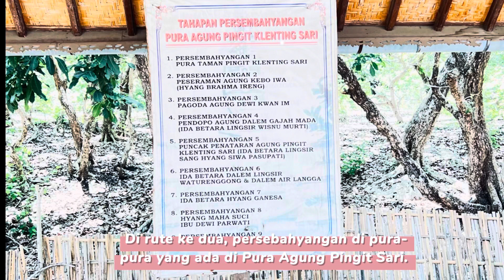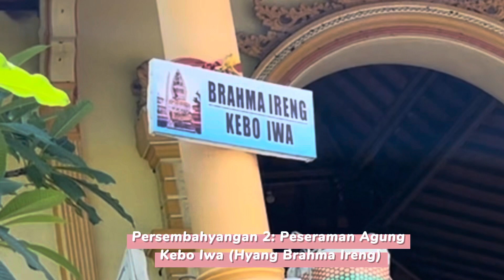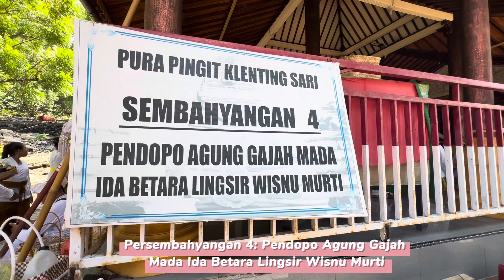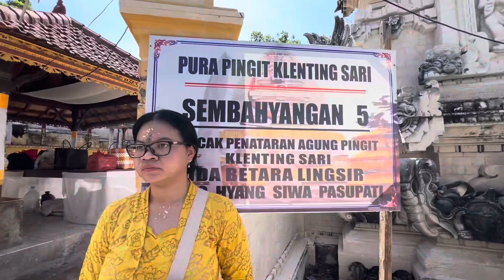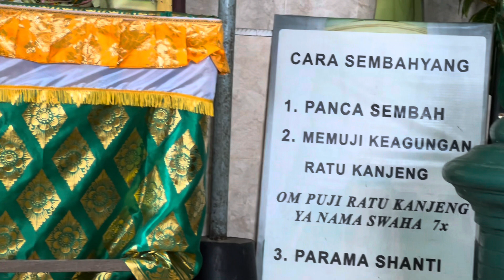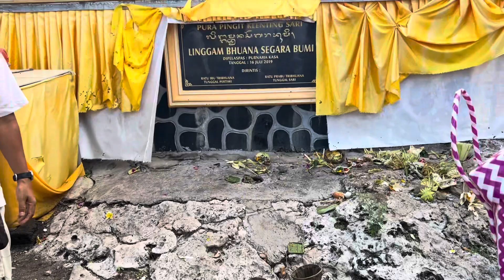Tirta Yatra pulaumenjangan (29 Feb 2024)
Sembahyang ke pura-pura yang ada di Pulau Menjangan. Bertepatan di hari Umanis Galungan 29 Februari 2024.